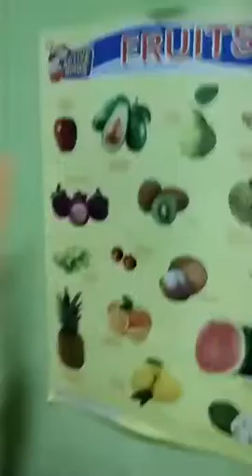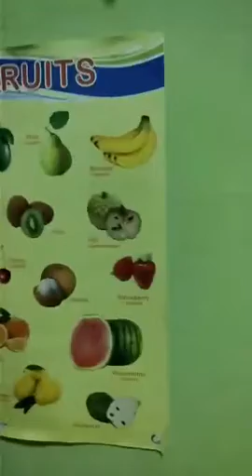Babygale @ d age of two ( colors ✅, numbers ✅, letters ✅ shapes ✅ and this time Fruits ✅) bravo anak